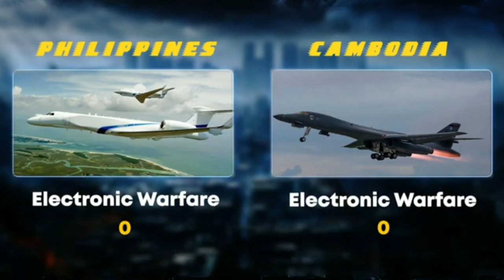Philippines vs Cambodia Military Power Comparison 2023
Are you curious to know which country has the military advantage in 2023? In this video, I'll showcase an insightful comparison of the Philippines and Cambodia's military power. Find out who will have the upper hand in terms of firepower, defense technology, and manpower strength. It's time to get the facts and stats to make a well-informed decision!

Important Note: All The Images Pictures Shown In
The Video Belongs to the respected owners and not
me. I am not the owner of any pictures showed in the

Your Queries,
philippines vs malaysia military power comparison 2023
malaysia vs philippines military power comparison 2023
philippine military power 2023
cambodia vs philippines military power comparison 2023
philippines vs cambodia
cambodia vs philippines military
philippines vs cambodia
cambodia vs philippine
cambodia vs philippines
cambodia vs philippines war
u23 cambodia vs philippines